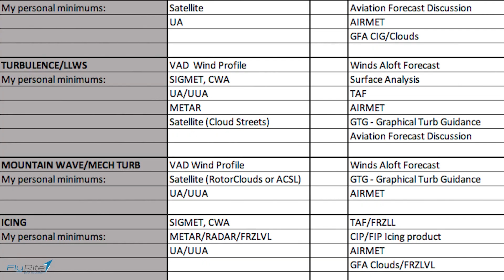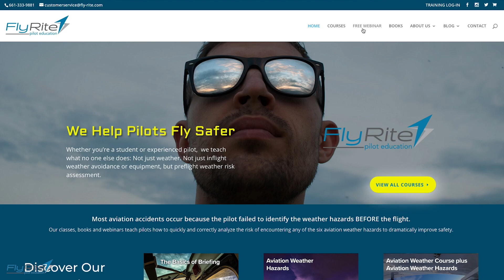We help pilots fly safer!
Whether you’re a student or experienced pilot,  we teach what no one else does: Not just weather. Not just inflight weather avoidance or equipment, but preflight weather risk assessment.